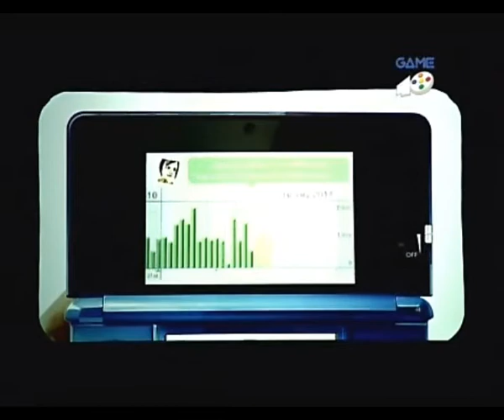Presentacion de la Nintendo 3DS en Amsterdam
El pasado mes de enero de 2011 Nintendo presentó a toda la prensa europea especializada en videojuegos su nueva plataforma portátil, todas sus características y el catálogo de juegos.